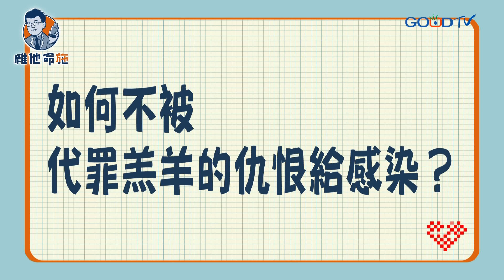仇恨，是一種傳染病 ‖ 施以諾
仇恨就像一種傳染病，它是有傳染力的，很容易就會散播開來，特別是當我們處在一個壓力爆表的社會的時候，我們需要一個出口，一不小心我們就把一些無辜的人，變成是我們情緒宣洩的一個對象。幫自己的恨設下一個停損點，免得讓仇恨變成我們心中的一種病。